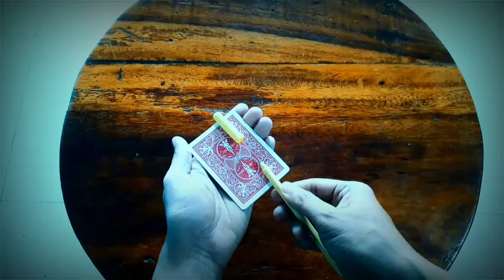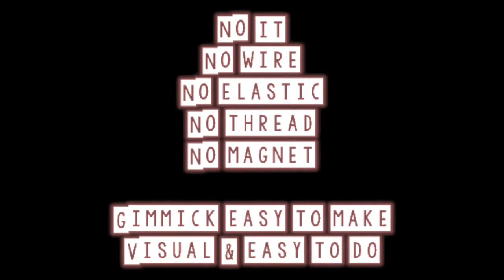Always Follow by Zoen's & Tybbe Master video DOWNLOAD